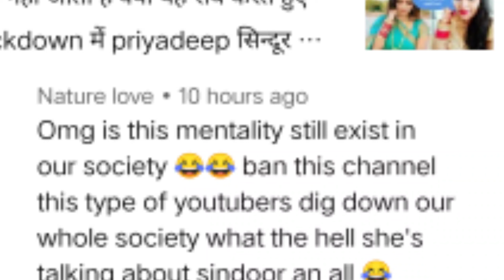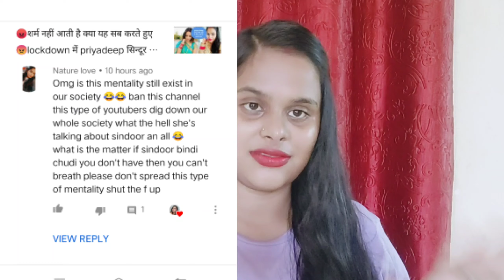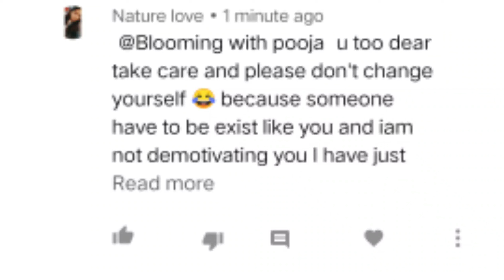🚫BAN MY CHANNEL🚫||me society khrb kr rhi hu || my bad mentality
follow me on👇
Insta id _pooja.singh09

my channel